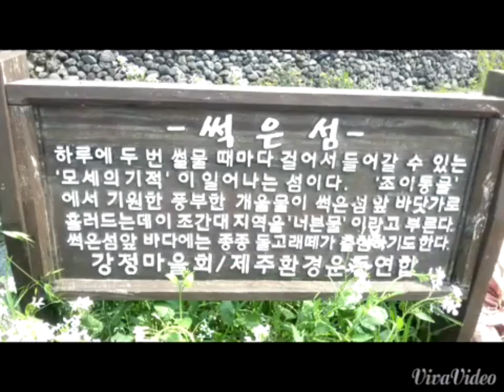김하오의 여행 스토리ㅡ제주도 서근도(서건도)